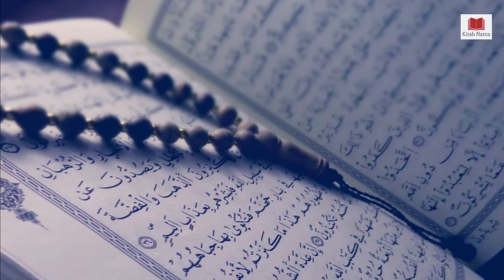Mah e Ramzan bas alwada hai I Originally recited by Syed Fasihuddin Soharwardi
Mohotaram Qari Syed Fasih-Uddin Soharwardy is a world renowned Naat Khwan. This kalam is originally recited by him.  The credit of this video goes to Mohataram Qari Syed Fasih-Uddin Soharwardy. As Maah e Ramzan is coming to an end I  recited this kalam in remembrance of the blessings of Ramzan Kareem. I pray that Almighty Allah The Most Merciful to accept our prayers and keep us steadfast on our Deen Ameen.